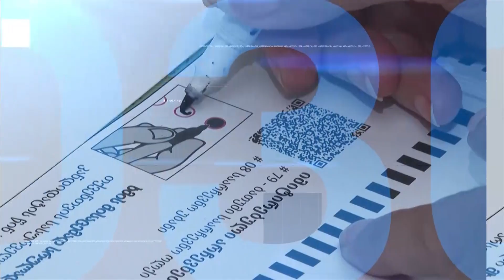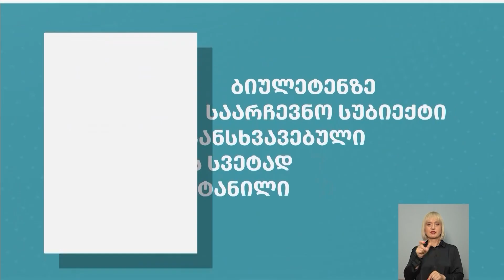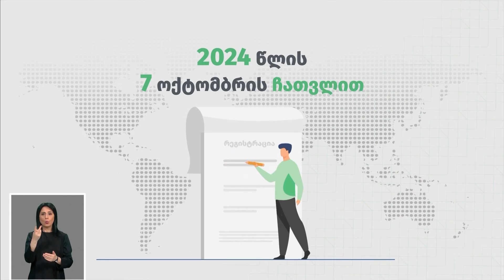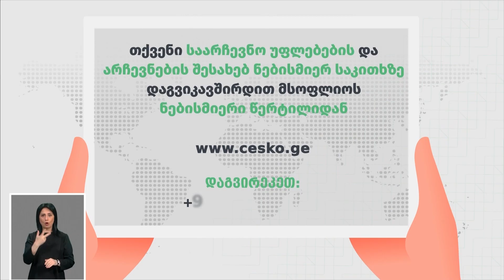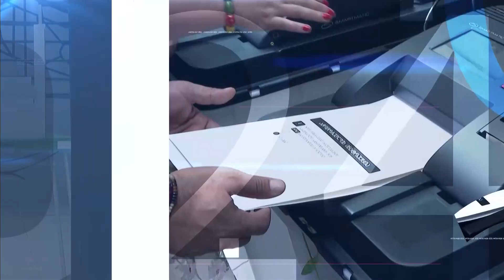"გახარია საქართველოსთვის" და "კოალიცია ცვლილებებისთვის" საარჩევნო პროგრამები